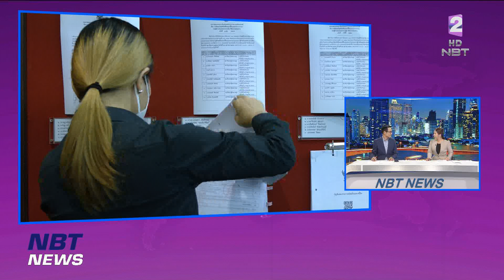ป.ป.ช. เปิดบัญชีทรัพย์สินและหนี้สินผู้ดำรงตำแหน่งทางการเมือง ข่าวดึก วันที่ 29 กันยายน 2566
สำนักงานคณะกรรมการป้องกันและปราบปรามการทุจริตแห่งชาติ (ป.ป.ช.) เผยแพร่บัญชีแสดงรายการทรัพย์สินและหนี้สินของผู้ดำรงตำแหน่งทางการเมือง กรณีเข้ารับตำแหน่ง ส.ส.  พบว่า "นายเอกนัฎ  พร้อมพันธ์" เป็น สส.ที่มีทรัพย์สินกว่าพันล้านบาท ขณะที่ 3 สส.ที่เป็นรัฐมนตรี มีทรัพย์สินหลายสิบล้านบาท